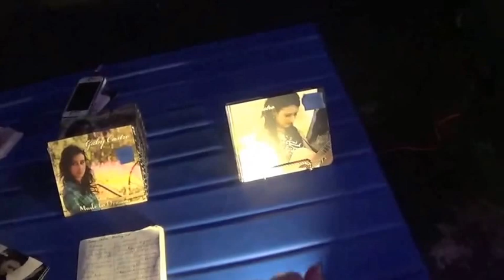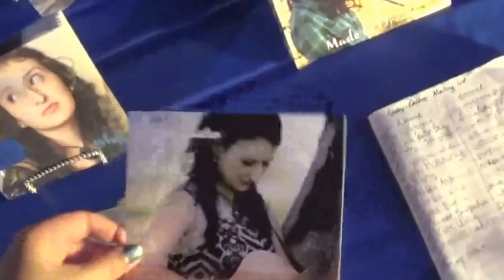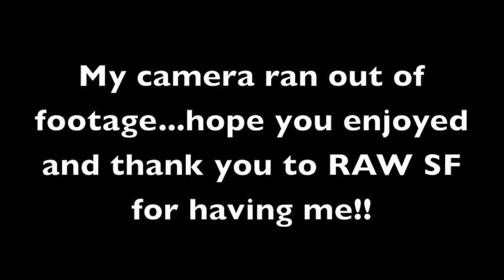RAW SF Presents REVEAL: Gaby Castro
My second RAW showcase was at 1015 Folsom in San Francisco, CA on July 27th, 2016. This was such a great experience and I can't wait to do more showcases in the future all over the US, UK, and Australia! Comment where you'd like to see me perform next!!
Original songs are (c)Gabriela Leonor Castro-Moroder under ASCAP